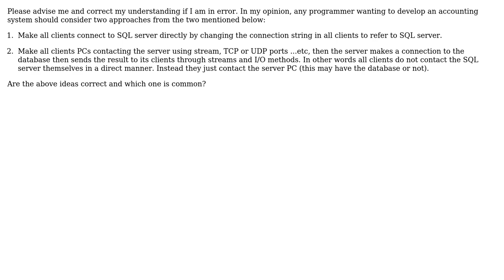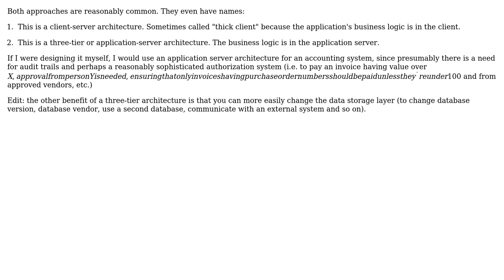Software Engineering: Proffesional Systems Design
With thanks & praise to God, and with thanks to the many people who have made this project possible! | Content (except music & images) licensed under CC BY-SA | Music | Images & others | With thanks to user Saly4Soft user James Youngman and the Stack Exchange Network Trademarks are property of their respective owners. You are responsible for your own actions.